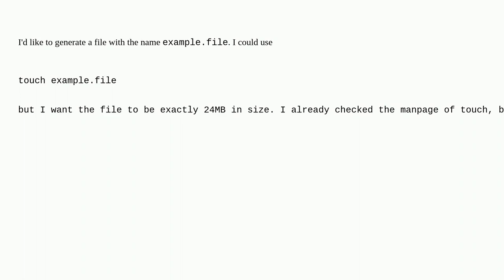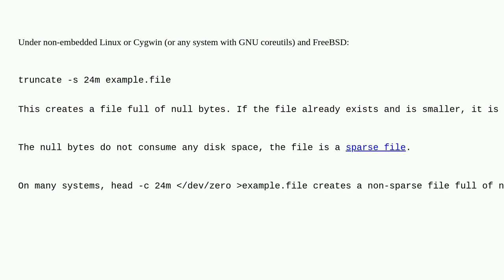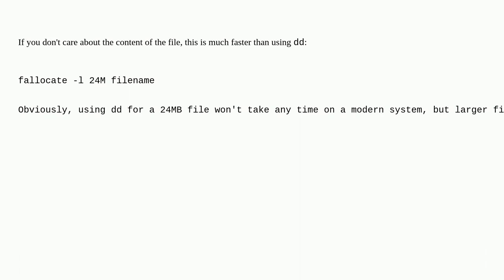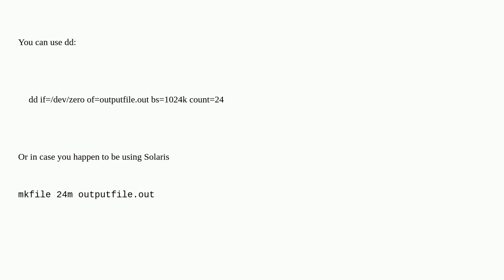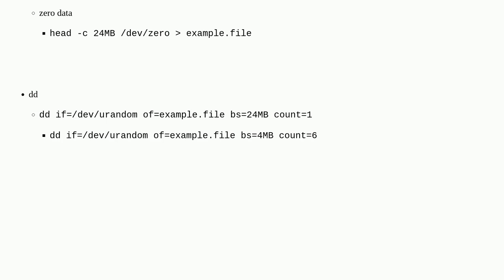Unix: Generate File of a certain size?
Generate File of a certain size?

A special thanks goes out to the awesome community

  bash command-line files